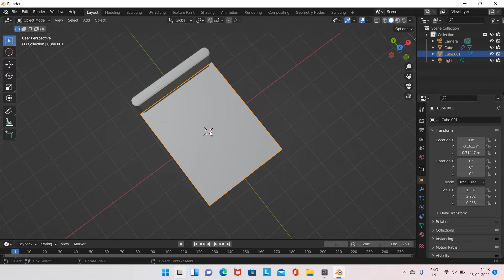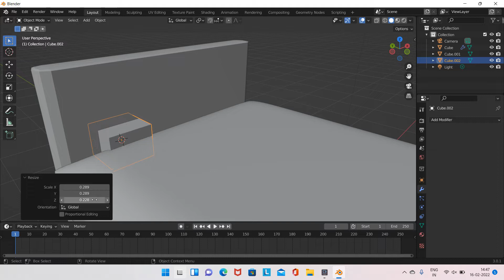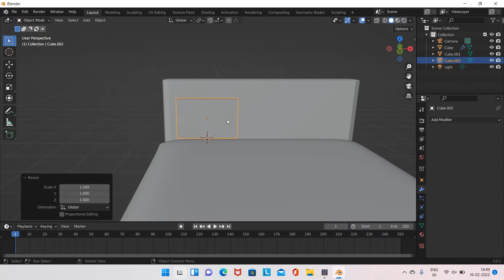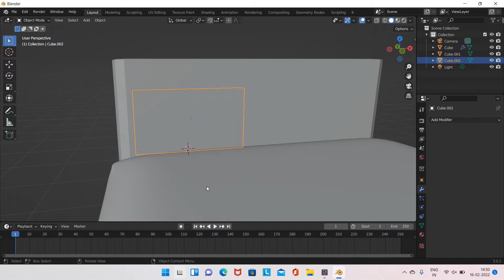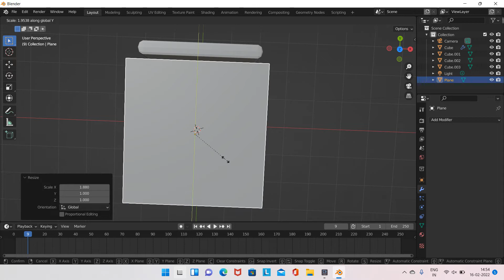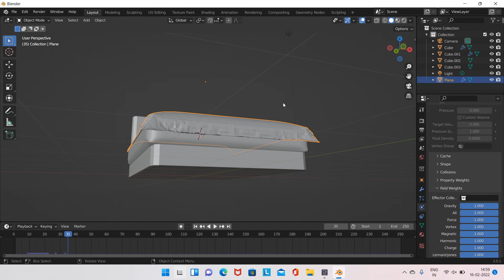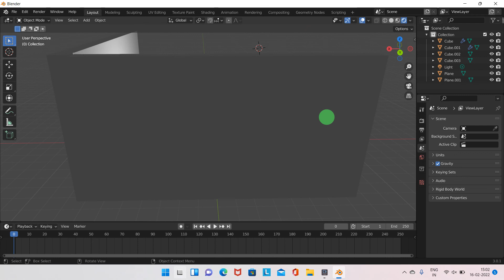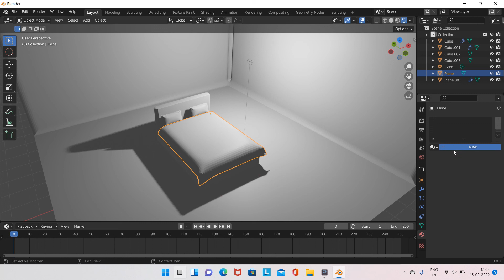Making bed Ar model [ blender 3.0 ]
byebyeeeeeee.